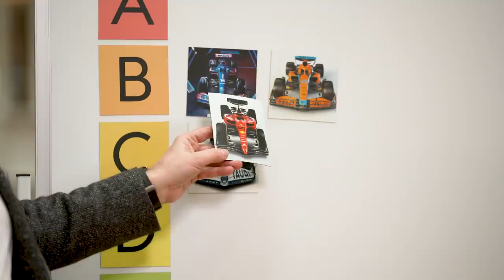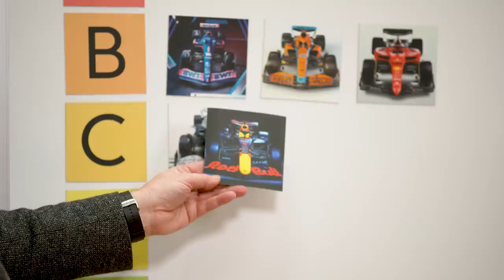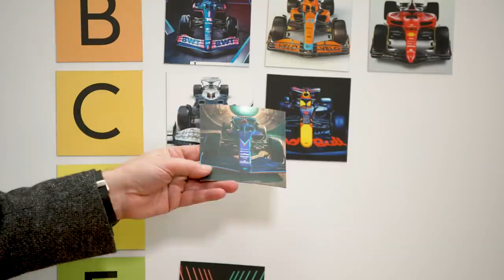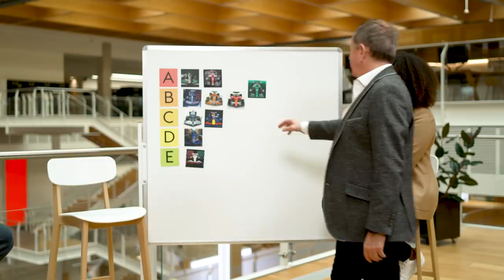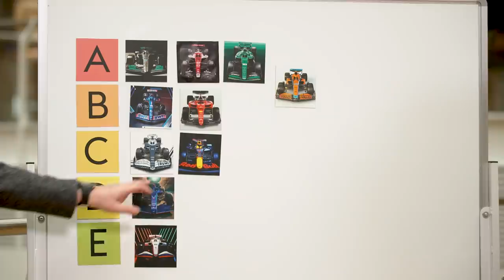Martin Brundle & Naomi Schiff rank F1 2022 liveries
Sky Sports pundits Martin Brundle and Naomi Schiff rank all ten Formula One team liveries ahead of the 2022 season.